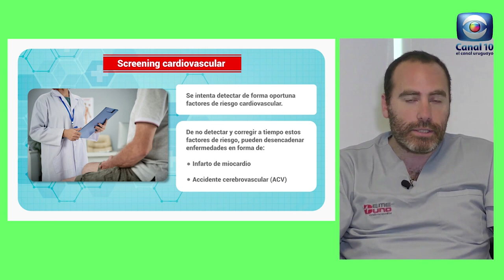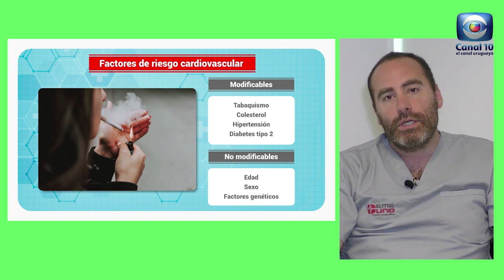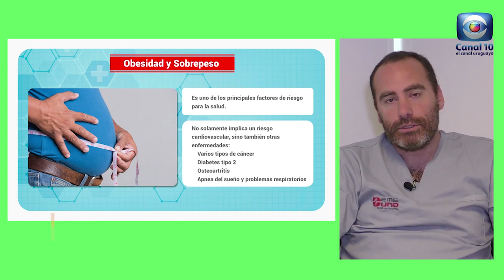Hablemos de Salud Uruguay: Sreeening Cardiovascular. Emergencia Uno 0800 8336